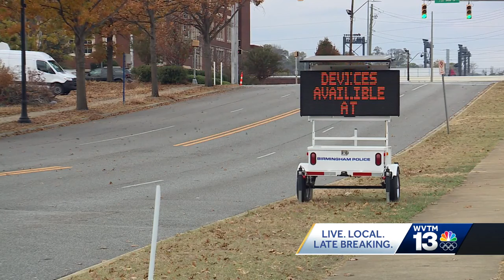Hyundai vehicle theft caught on camera near Railroad Park